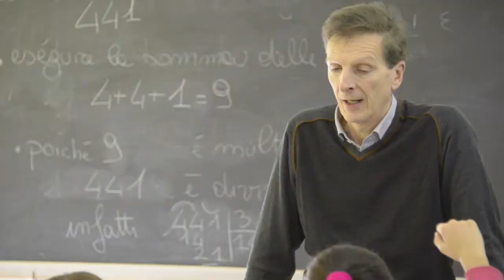VersiliaSchoolCity stare a scuola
Il quarto laboratorio di Versilia School City sul tema “Stare a Scuola” si è svolto il 23 Febbraio 2015, all’interno della Scuola Secondaria di Primo Grado Barsanti. Al laboratorio hanno partecipato 13 persone tra cui insegnanti, membri dell'amministrazione scolastica, genitori e familiari degli studenti Pietrasantini e rappresentanti delle associazioni culturali del territorio.  Dal laboratorio è emerso chiaramente quanto il modo di stare a scuola rappresenti una parte importante del percorso formativo. In quanti modi si può stare a scuola a Pietrasanta?